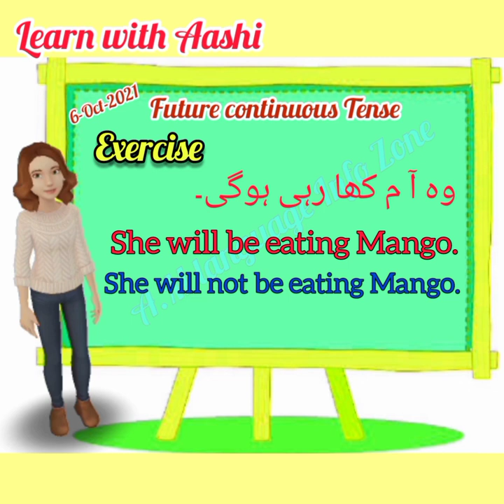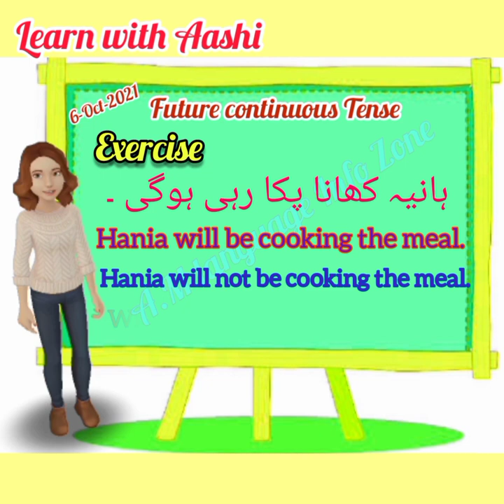Future Continuous Tense/Future Continuous Tense Examples/Future Progressive/ in Urdu/Hindi/English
Using the Future Continuous Tense
The future continuous tense, sometimes also referred to as the future progressive tense, is a verb tense that indicates that something will occur in the future and continue for an expected length of time. It is formed using the construction will + be + the present participle (the root verb + -ing).
The simple future tense is a verb tense that is used when an action is expected to occur in the future and be completed. For example, let’s suppose you have a meeting tomorrow at five o’clock.
I will arrive at five o’clock.
I will arrive is the simple future tense of the verb to arrive. You arrive once beyond that, you can’t keep on arriving. However, once you get there, you may be doing something that goes on continuously, at least for a certain period of time.
Future Continuous Tense: Definition, Rules and Useful Examples
In this lesson video, we are going to show you how to correctly use the future continuous tense and the rules which must be followed in order to make sure that the sentences you are forming are grammatically correct.
Here’s a tip: Want to make sure your writing always looks great? Grammarly can save you from misspellings, grammatical and punctuation mistakes, and other writing issues on all your favorite websites.
Your writing, at its best
At five o’clock, I will be meeting with the management about my raise.
Will be meeting is the future continuous tense of the verb to meet. The construction will + be + the present participle meeting indicates that the meeting isn’t going to happen in an instant, all at once. It will have a duration. The will + be + present participle construction always indicates the future continuous tense.
Michael will be running a marathon this Saturday.
Eric will be competing against Michael in the race.
I will be watching Michael and Eric race.
The Future Continuous Tense Is for Action Verbs Only
It is important to note that the future continuous tense is only used with action verbs, because it is possible to do them for a duration. (Action verbs describe activities like running, thinking, and seeing. Stative verbs describe states of existence, like being, seeming, and knowing.) To use the will + be + present participle construction with a stative verb would sound very odd indeed.
I will be being stressed tomorrow during my science test.
I will be stressed tomorrow during my science test.
When the sun comes out tomorrow, winter will be seeming like a distant memory.
When the sun comes out tomorrow, winter will seem like a distant memory.
After I study, I will be knowing all the answers for the test.
After I study, I will know all the answers for the test.
As you can see, only the simple future tense is suited to stative verbs like to be and to seem.
Future Continuous Tense (Usage, Formula and Examples)
Future continuous tense expresses the action that will be ongoing at some time in the future. It is also called future progressive tense. For example, I will be studying in this college
This video has simple future continuous tense plus future continuous question form and negative form means future continuous tense interrogative moreover continuous future tense examples and future continuous tense helping verb this all content in english / hindi and urdu , future continuous tense explanation in it i define future continuous tense and future continuous english there are five sentences of future continuous tense
simple future and future progressive,
Past and future Continuous Tense.
Definition of Future Continuous Tense
Future Continuous Tense represents a continuous action which will happen in the future.
Future Continuous Tense Examples
I will be writing articles on different topics.
Robert will be reading various kinds of books.
They will be playing football in that field.
April will be having coffee in this coffee shop.
Bob will be going to the library.
We will be shopping in that market this Monday.
We will be watching a movie in this Cineplex on next Friday.
You will be shopping at that market tomorrow.I will be singing different kinds of songs, especially modern.